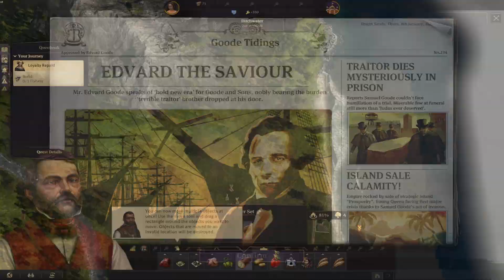Anno 1800 s1e1